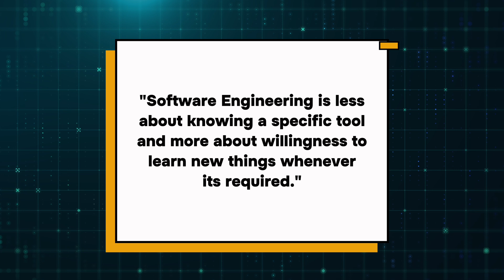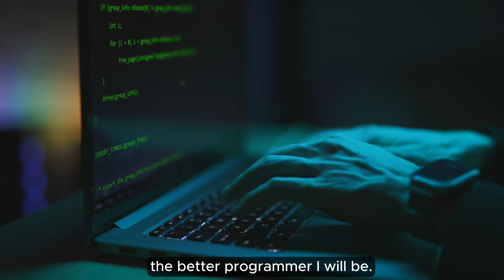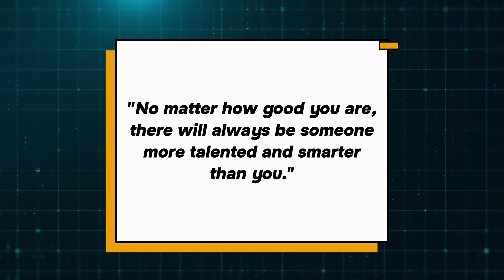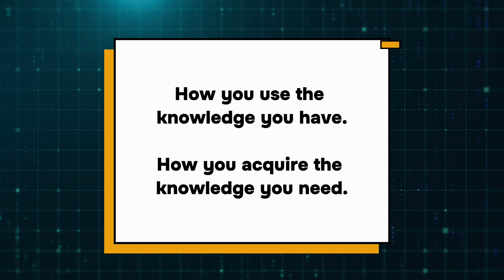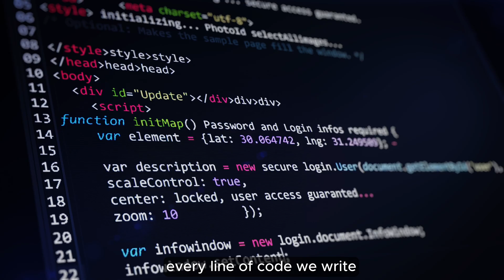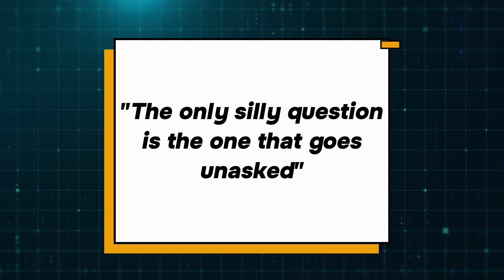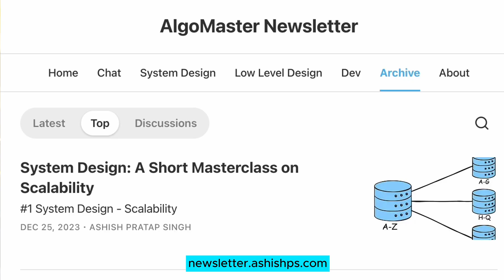9 Things I Wish I Knew When I Started Programming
In this video, I share 9 Things I Wish I Knew When I Started Programming in 2014.

Chapters:
00:00 - Intro
00:16 - You don't need to know everything
00:56 - One Programming Language
02:02 - Don't compare
02:57 - You won't remember everything
03:39 - Learn by doing
04:27 - Don't just be a programmer
05:13 - Communication Skills
05:59 - Ask questions
06:45 - Challenge
07:37 - Outro